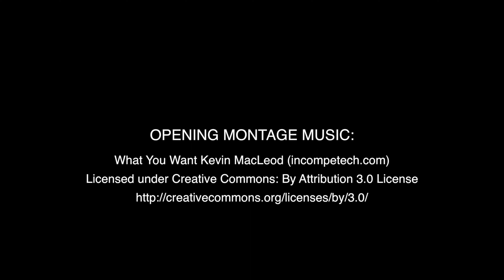'In Loving Memory' COM Show Archive | Dutchess Community College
The 58th Communications & Media Arts Program Student Media Festival was held on Friday, April 29th in the James and Betty Hall Theatre.

The show was dedicated to: Community! Come Get Some!!

Show Made By: TV Production Club & Patrick W. Huber

COM Program Faculty:
Michael Adams
Saliym Fitch
Patrick W. Huber
Christine Livesey
Jeremy Norris
Jordan Stone
Dana Weidman